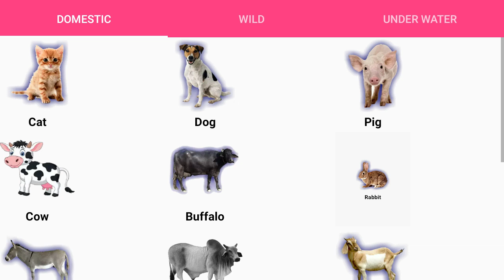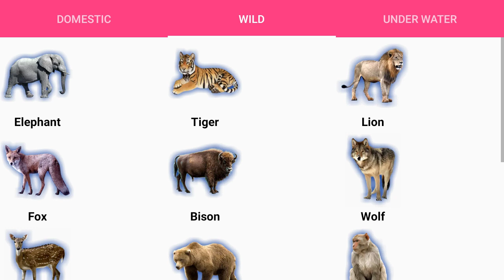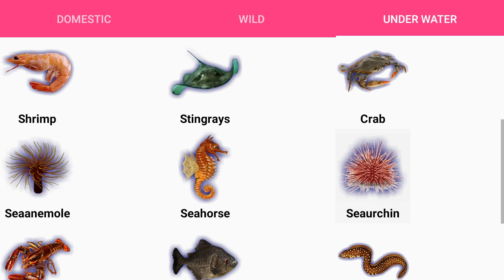Domestic, Wild, Underwater Animal names and pictures with animation